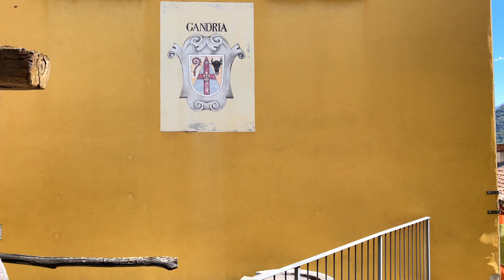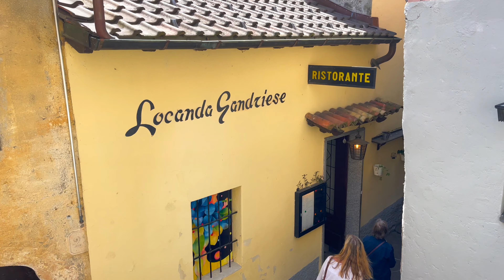Gandria, Switzerland 4K - The Perfect Swiss Tourist Destination for a Relaxing Vacation, Travel Vlog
Welcome to Gandria, a picturesque village located on the shores of Lake Lugano in Switzerland. This hidden gem is the perfect destination for a relaxing vacation away from the hustle and bustle of the city. Our travel vlog takes you on a journey through the charming narrow streets and alleys of Gandria, showcasing the stunning scenery and architecture in 4K resolution. Gandria, Switzerland is a place of tranquility and serenity, where you can disconnect from the world and reconnect with nature. Join us on this unforgettable journey and discover why Gandria is the perfect Swiss tourist destination for your next vacation.

🎬 The video was filmed on April 14, 2023.

📍 6978 Gandria, Switzerland